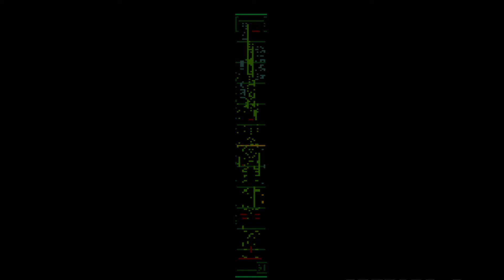Metal Slug 2 Longplay l Arcade (Neo Geo - All Secrets).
Two years have passed since the end of Metal Slug, when Capt. Marco Rossi and Lt. Tarma Roving of Peregrine Falcon Strike Force defeated and killed the evil General Morden, who had staged a coup d'état against the worlds' governments. Various factions sympathetic to Morden have been in operation, but are considered insignificant. They have begun to act in unison, and army intelligence concludes that the only way this could happen is if Morden is still alive and is attempting a new coup.[1] Rossi (now a Major) and Roving (now a Captain) are sent to once again battle Morden. They are accompanied by two members of the Intelligence Agency's Special Ops Squad S.P.A.R.R.O.W.S.; Sgt. Eri Kasamoto and Sgt. 1st Class Fiolina Germi.